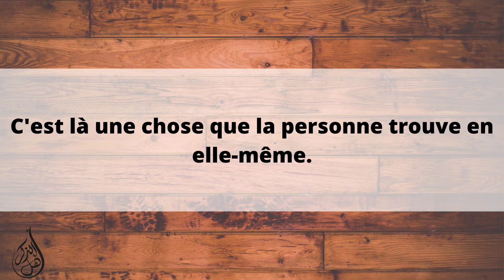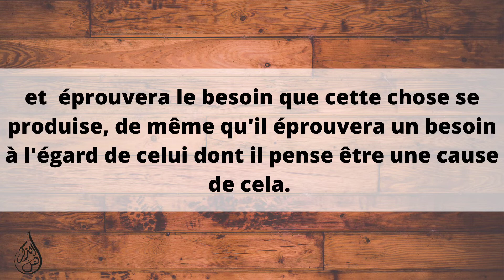la convoitise est pauvreté et le désespoir est richesse